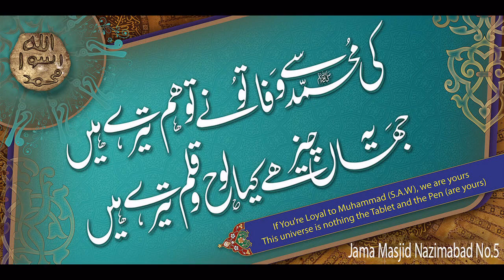Kis Gham Gusar Ki Mehnaton ka Kia Khoob Sila dia کسی غم گسار کی محنتوں کا کیا خوب صلہ دیا